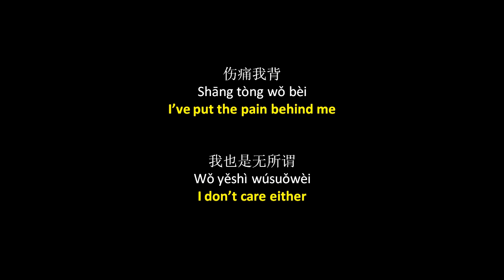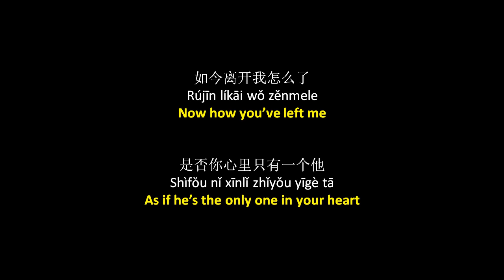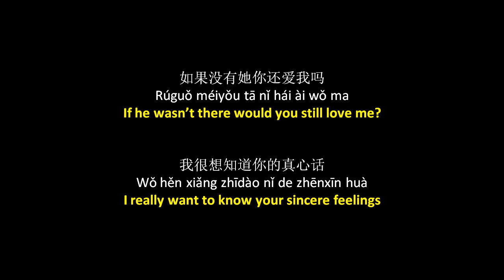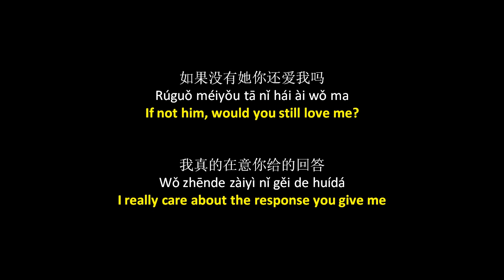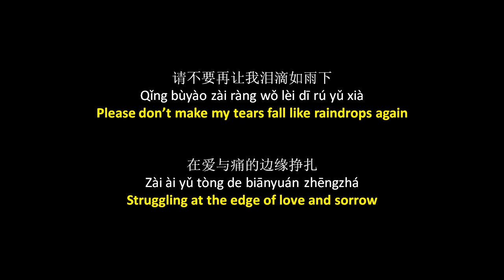六哲 - 如果没有他你还爱我吗 // Liu Zhe - Ruguo Meiyou Ta Ni Hai Ai Wo Ma, Lyrics + Pinyin + English Translation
Lyrics and English translation for the song 如果没有他你还爱我吗 (Rúguǒ Méiyǒu Tā Nǐ Hái Ài Wǒ Ma) by the Chinese singer 六哲 (Liù Zhé).